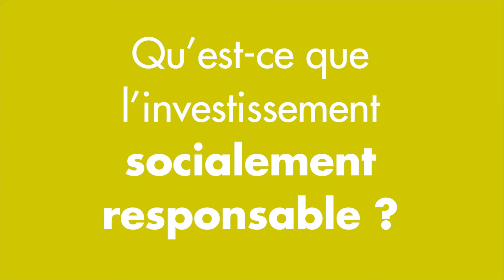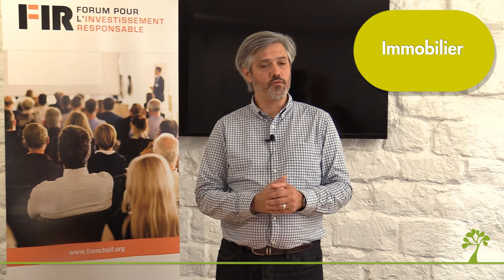Qu'est-ce que l'investissement socialement responsable ?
Interview de Grégoire Cousté, Délégué général du FIR